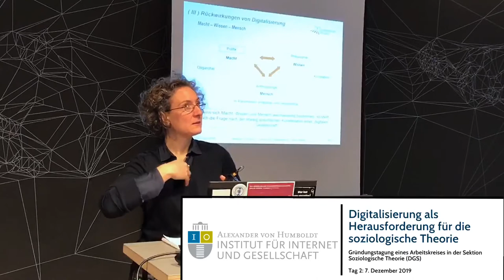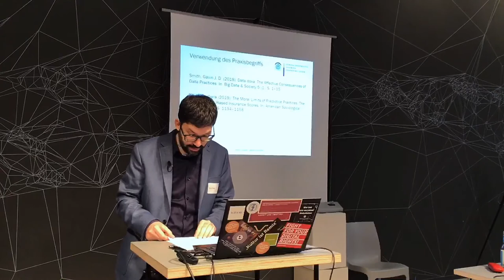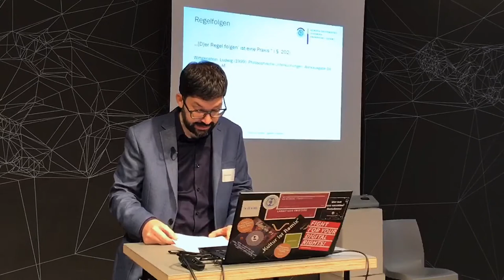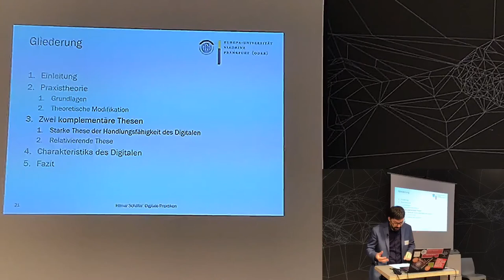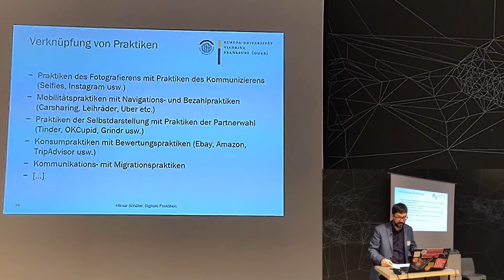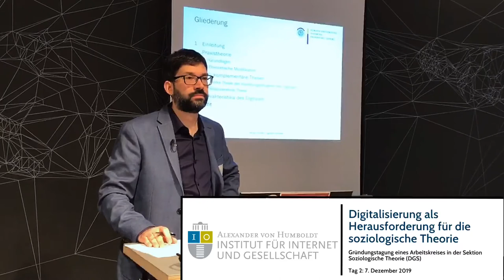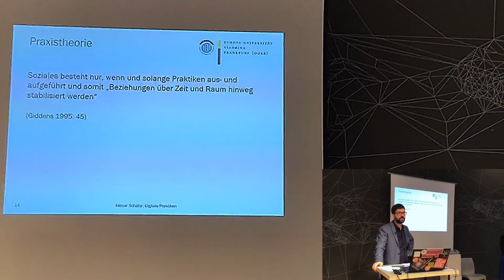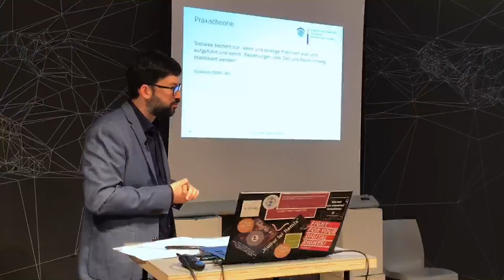Hilmar Schäfer: Digitale Praktiken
Vortrag von Hilmar Schäfer "Digitale Praktiken" auf der Gründungstagung eines Arbeitskreises in der Sektion Soziologische Theorie (DGS) "Digitalisierung als Herausforderung für die soziologische Theorie" am 7. Dezember 2019 am Alexander von Humboldt Institut für Internet und Gesellschaft (HIIG) in Berlin.